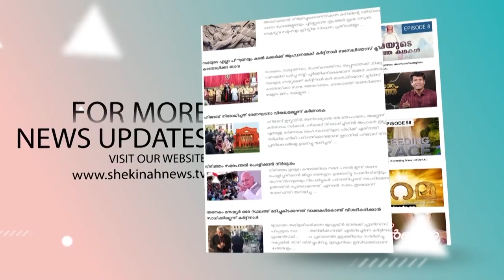എട്ട് നോമ്പ് ഉദരഫലങ്ങള്‍ നല്ല ഫലങ്ങള്‍ ആകുവാന്‍ ശ്രദ്ധേയമായ സന്ദേശവുമായി MAR MATHEW MOOLAKKATT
എട്ട് നോമ്പ് ഉദരഫലങ്ങള്‍ നല്ല ഫലങ്ങള്‍ ആകുവാന്‍ ശ്രദ്ധേയമായ സന്ദേശവുമായി മൂലക്കാട്ട് പിതാവ് |MAR MATHEW MOOLAKKATT

Idukki Vision  Channel No:51
Bhoomika :52
Malanad Vision  :56